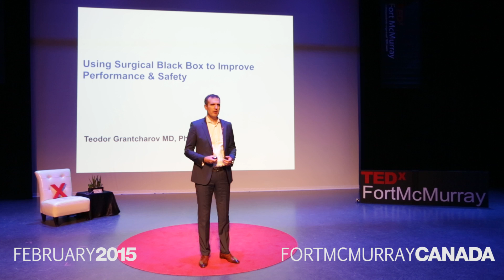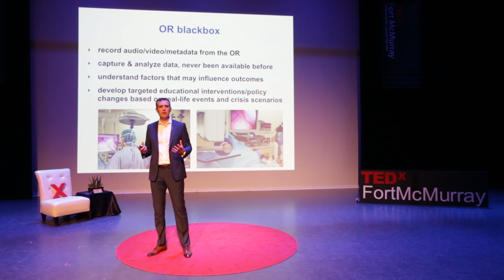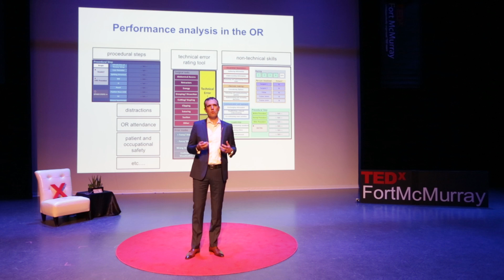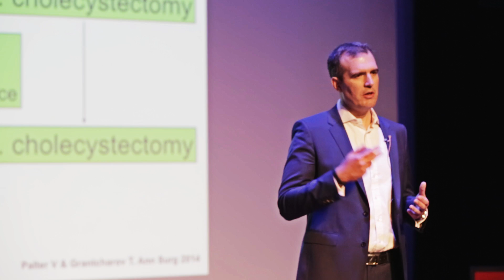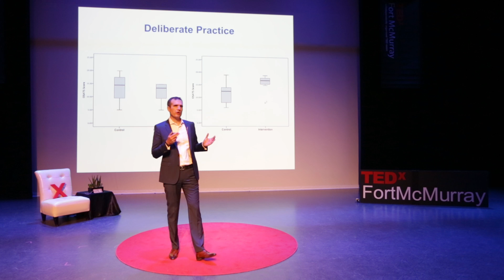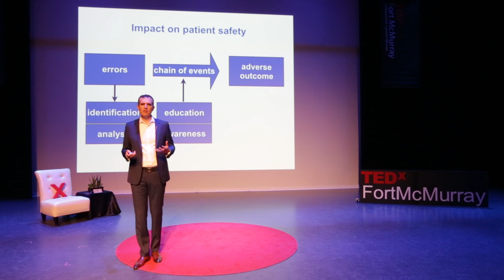Surgical Black Box Improves Performance & Safety? | Dr. Teodor Grantcharov | TEDxFortMcMurray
What do professional athletes and the airline industry have to teach operating room professionals? Join Dr. Grantcharov as he talks about learning from other industries with the addition of Big Data and the OR Black Box to the operating theatre to improve surgical performance and outcomes.

Dr. Teodor Grantcharov completed General Surgery residency at the University of Copenhagen, and a doctoral degree in Medical Sciences at the University of Aarhus in Denmark. He then completed a fellowship in Minimally Invasive Surgery at the Western Pennsylvania Hospital, Temple University School of Medicine in Pittsburgh, USA.

Dr. Grantcharov is a staff surgeon at St. Michael’s Hospital and an Associate Professor at the University of Toronto. He is a Professor in Surgical Simulation at Copenhagen University. His clinical interest is the area of minimally invasive surgery, with a focus on foregut disease including cancer and revisional bariatric surgery.